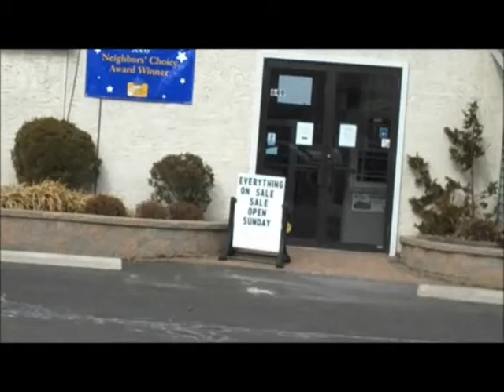Commercial Wall.Suburban Philadelphia Landscape, Bucks County, PA: orserlandscaping.com